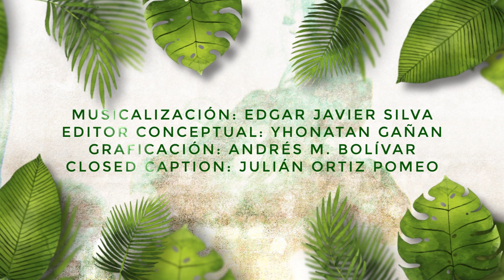Serie Mundo Salvaje del Territorio Cafetero - Capítulo 1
Los departamentos de Caldas, Quindío y Risaralda cuentan con ecosistemas y tradiciones culturales de una riqueza incalculable. En este capítulo se plantea presentar  las interacciones de los elementos de la naturaleza con la cultura, desde los Paramos y cumbres nevadas de nuestros Parques Nacionales Naturales hasta los Bosques Secos Tropicales de los ríos Cauca y Magdalena, aves, reptiles, mamíferos, en un constante devenir con unas poblaciones humanas aprenden a convivir en el mundo salvaje del territorio cafetero.

Capítulo 1 completo de la serie Mundo Salvaje que se emitió por tu canal regional Telecafé en el 2021.